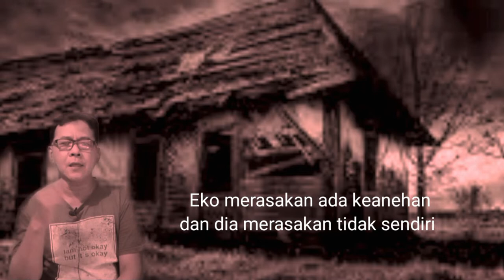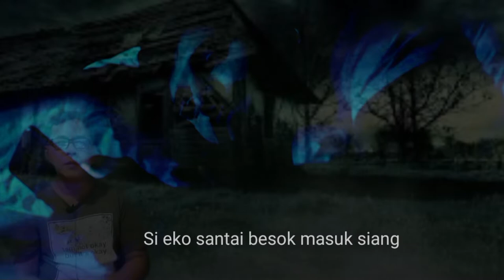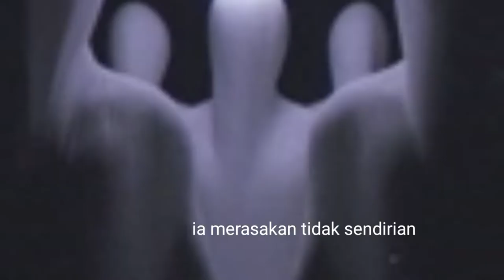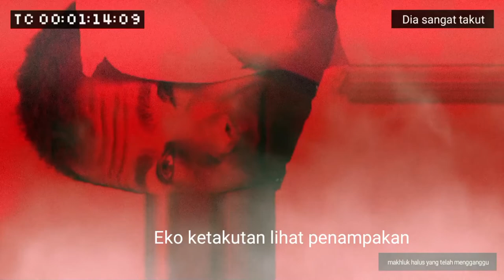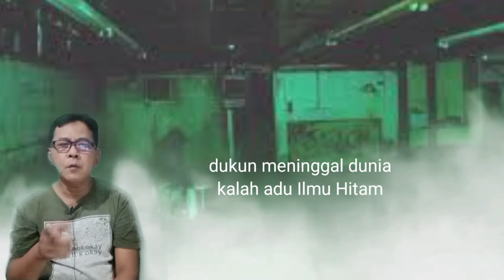Suka Mengganggu Karena Adu Ilmu Akhirnya Kalah Juga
`Cerita ini mengisahkan seorang yang menuntut ilmu hitam dan suka menggaggu tetangganya akhir kalah adu ilmu berakhir dengan mengenaskan, cerita ini diambil dari kisah nyata yang banyak beredar di dunia maya, semoga video ini dapat menghibur teman teman semua, wassalam